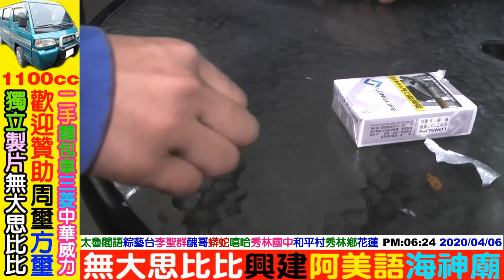2020 04 06 太魯閣語達人秀：周瑞龍VS巨蟒(李聖群)歌神18cm+++，B-BOX+RAP+德路固有嘻哈+饒舌+阿卡貝拉+飆歌，秀林國中粗大校草，肯尼布部落和平村秀林鄉花蓮。讀大學賺大錢助人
歡迎人人贊助資助獨立製片YouTuber：無大思比比
臉書FB：chou.shi.fang.shi，周璽方璽，wudasibibi，無大思比比。
YouTuber：chou.shi.fang.shi，周璽方璽，wudasibibi，無大思比比。